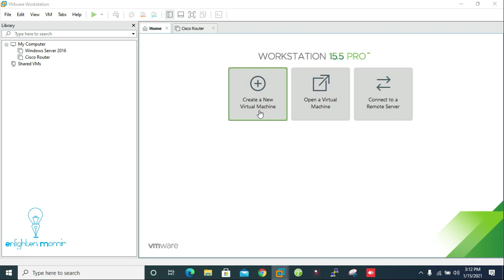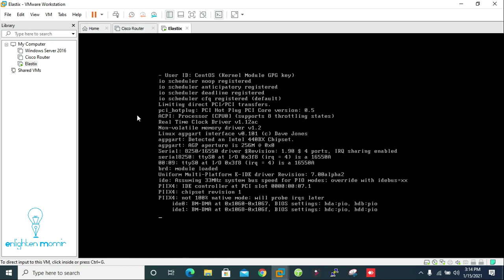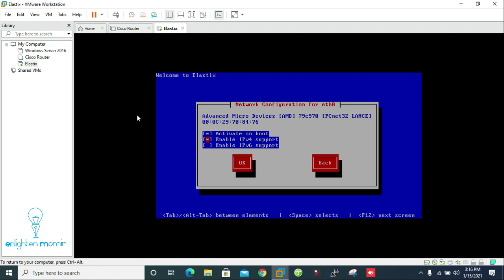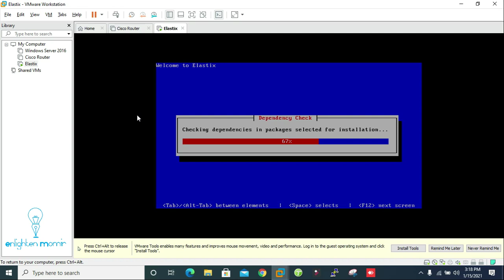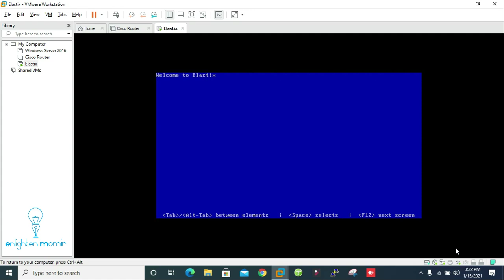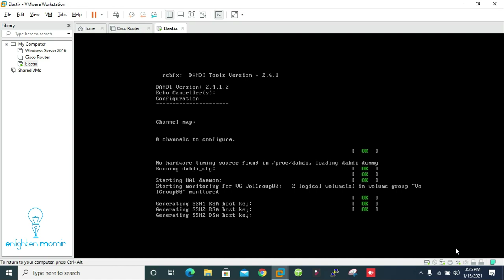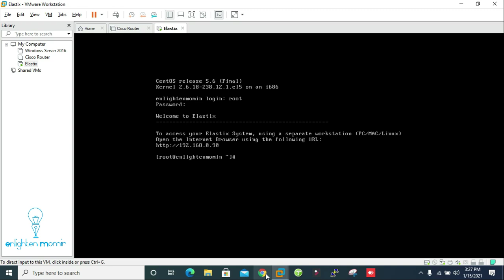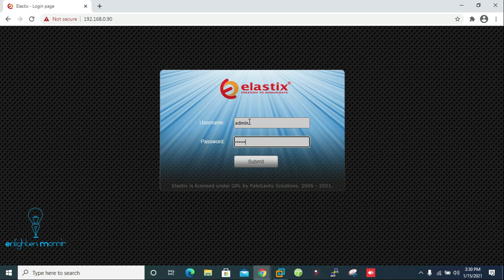How to Install Elastix 2.2.0 IP PBX Asterix , FreePBX on VMware Workstation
IN this video i will show that how to install elastix 2.2.0 on your laptop or Desktop VMware workstation. As well as i will cover in this video fulll concept in bangla. If you can watch this video inshallah you will able to learn to elastix. Thank you for stay with enlighten  momin.